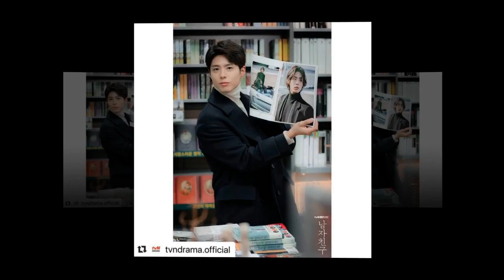190126 Park Bo Gum tvN Drama "Boyfriend" Behind the scene photo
190126 Park Bo Gum tvN Drama "Boyfriend" Behind the scene photo